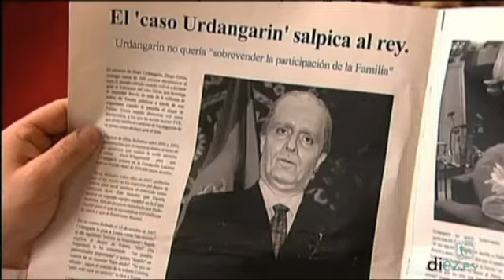La hora Ñ (4x21) 05-06-14